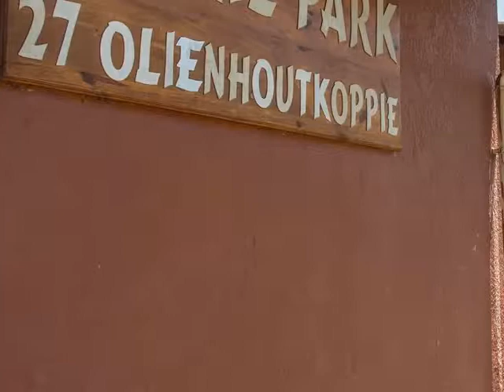1.0 Bedroom Apartment For Sale in Arboretum, Richards Bay, South Africa for ZAR R 489 000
Bedrooms: 1.0
Bathrooms: 1.0
Garages: 1.0
Price: R 489 000

Property Description:

Great investment opportunity in well known area, the unit offers a spacious one bedroom, one bathroom.
Open plan lounge and fitted modern kitchen with granite tops.

The complex also provides automatic gate access and a single lock up garage.
Closely situated to all amenities in the area.

Make the smart move